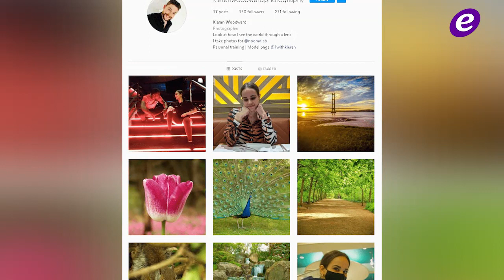الكشف عن هوية عريس نور عمرو دياب.. وسيم ومن أصول أفريقية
أعلنت أمس نور، إبنة الفنان المصري عمرو دياب والممثلة المصرية شيرين رضا، خطوبتها على شاب بريطاني من أصول أفريقية، عبر حسابها الخاص على موقع التواصل الإجتماعي.
وأشارت نور الى أنها تنوي أن تستقر في جنوب لندن معه، فسارع العديد من المتابعين للبحث عن هوية العريس، وما ساعد في الموضوع أن نور أعادت نشر صورة لها من حسابه، فإنكشفت هويته.
وتداول المتابعون صور خطيب نور، وأشادوا بجماله .
Copyright : ElFann.com